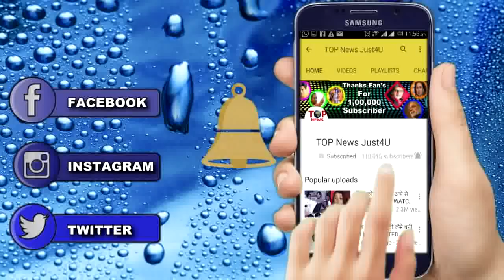YHM SEASON 2: 10 साल के लीप के बाद ऐसा होगा पिहु का “AVTAAR” || PIHU ROLE AFTER LEAP